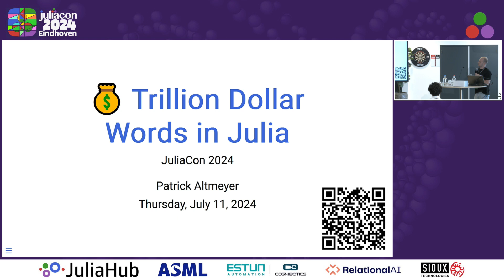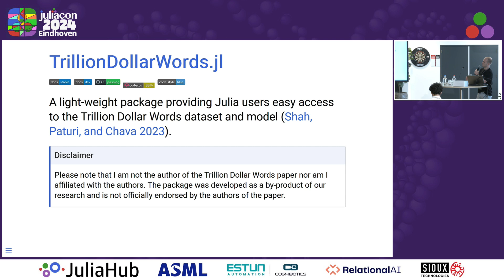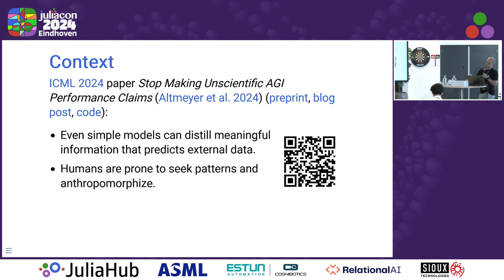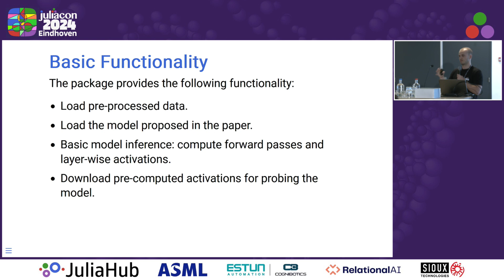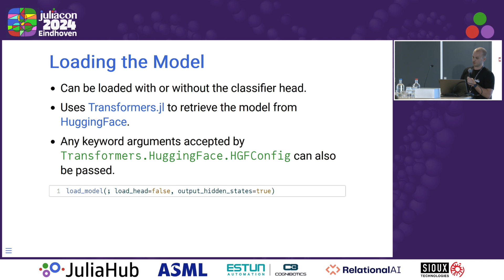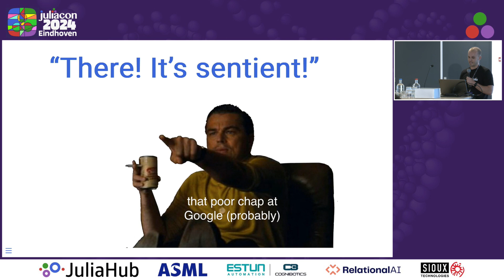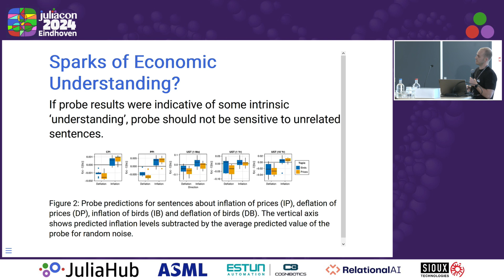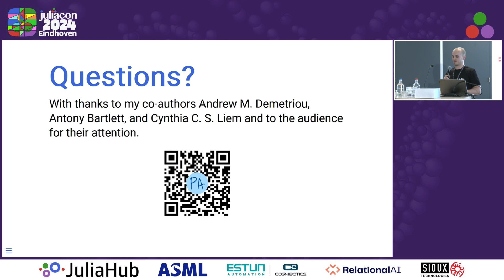💰 Trillion Dollar Words in Julia | Altmeyer | JuliaCon 2024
💰 Trillion Dollar Words in Julia by Patrick Altmeyer

In the age of forward guidance, central bankers spend a great deal of time thinking about how their communications are perceived by markets. What if there was a way to predict the impact of communications on financial markets directly from text?

### Background

The authors of the paper have collected and preprocessed a corpus of around 40,000 time-stamped sentences from meeting minutes, press conferences and speeches by members of the Federal Open Market Committee (FOMC). The total sample period spans from January, 1996, to October, 2022. In order to train various rule-based models and large language models (LLM) to classify sentences as either ‘hawkish’, ‘dovish’ or ‘neutral’, they have manually annotated a subset of around 2,500 sentences. The best performing model, a large RoBERTa model with around 355 million parameters, was open-sourced on [HuggingFace]

### Data

While the authors of the paper did publish their data, much of it is unfortunately scattered across CSV and Excel files stored in a public GitHub repo. We have collected and merged that data, yielding a combined dataset with indexed sentences and additional metadata that may be useful for downstream tasks.

In addition to the sentences, market data about price inflation and the US Treasury yield curve can also be loaded. All datasets are loaded as `DataFrame`s and share common keys that make it possible to join them. Alternatively, a complete dataset combining the corpus of sentences with market data can also be loaded with `load_all_data()`.

### Loading the Model

The model can be loaded with or without the classifier head. Under the hood, we use [Transformers.jl] to retrieve the model from HuggingFace. Any keyword arguments accepted by `Transformers.HuggingFace.HGFConfig` can also be passed. For example, to load the model without the classifier head and enable access to layer-wise activations, the following command can be used: `load_model(; load_head=false, output_hidden_states=true)`.

### Model Inference

For our own research, we have been interested in probing the model. This involves using linear models to estimate the relationship between layer-wise transformer embeddings and some outcome variable of interest (Alain and Bengio 2018). To do this, we first had to run a single forward pass for each sentence through the RoBERTa model and store the layerwise emeddings. The package ships with functionality for doing just that, but to save others valuable GPU hours we have archived activations of the hidden state on the first entity token for each layer as [artifacts] To download the last-layer activations in an interactive Julia session, for example, users can proceed as follows

We have found that despite the small sample size, the RoBERTa model appears to have distilled useful representations for downstream tasks that it was not explicitly trained for. The chart below shows the average out-of-sample root mean squared error for predicting various market indicators from layer activations. Consistent with findings in related work (Alain and Bengio 2018), we find that performance typically improves for layers closer to the final output layer of the transformer model. The measured performance is at least on par with baseline autoregressive models.

### Intended Purpose

We hope that this small package may be useful to members of the Julia community who are interested in the interplay between Economics, Finance and Artificial Intelligence. It should, for example, be straight-forward to use this package in combination with Transformers.jl to fine-tune additional models on the classification task or other tasks of interest. Any contributions are very much welcome.

## References

Alain, Guillaume, and Yoshua Bengio. 2018. “Understanding Intermediate Layers Using Linear Classifier Probes.”

Shah, Agam, Suvan Paturi, and Sudheer Chava. 2023. “Trillion Dollar Words: A New Financial Dataset, Task & Market Analysis.”